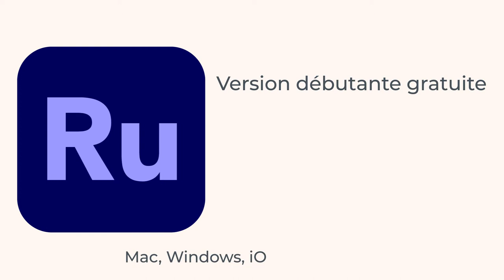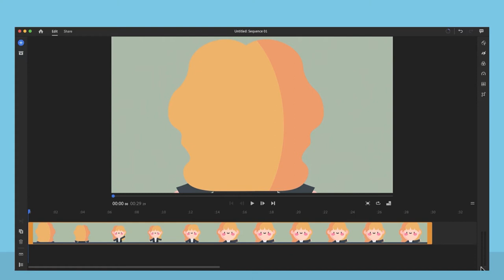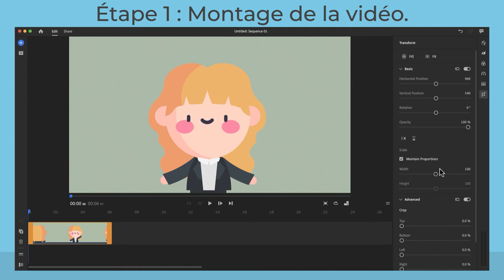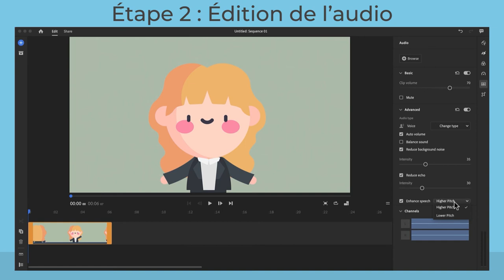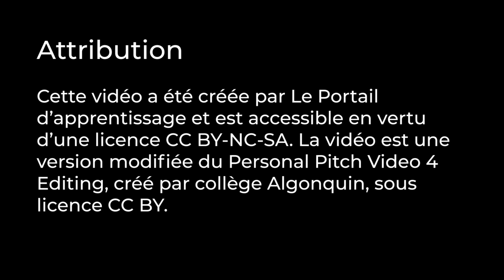Vidéo d’argumentaire personnel : Monter votre vidéo d’argumentaire